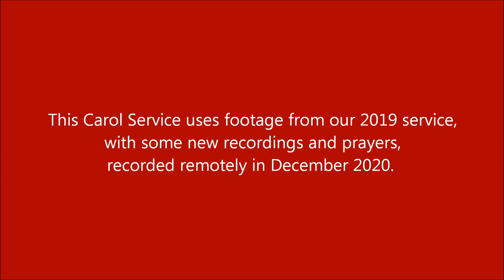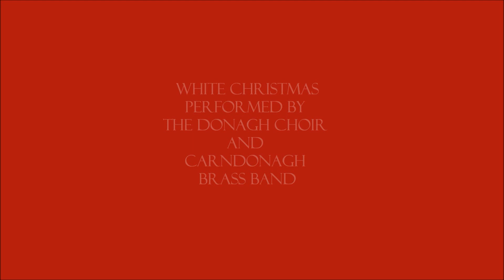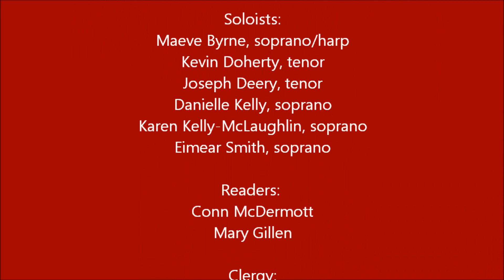Carol Service 2020: Donagh Choir and Friends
In December 2020, because of the Covid restrictions, the usual ecumenical carol service could not be held in the Church of the Sacred Heart, Carndonagh, Co. Donegal. This online service includes footage recorded at the service in December 2019, together with new items by the choir and prayers and an epilogue by local clergy, all recorded remotely.
The Donagh Choir is directed by Helen Haughey, with additional conducting by Danielle Kelly. The Carndonagh Brass Band is directed by Fergal Doherty. Performers include Maeve Byrne, soprano/harp, Kevin Doherty, tenor, Joseph Deery, tenor, Danielle Kelly, Karen Kelly McLaughlin, Eimear Smith, sopranos. Readers are Conn McDermott and Mary Gillen. Clergy: Rev, Alison Gallagher, Fr. Edward Kilpatrick, Fr Con McLaughlin, PP. The 2019 video footage was shot by Pat McCandless, Tommy Brown, Peter Homer. Cover photo by Mark Nolan
The remote recordings were co-ordinated by John McLachlan and Helen Haughey